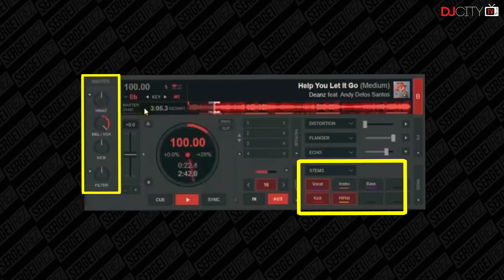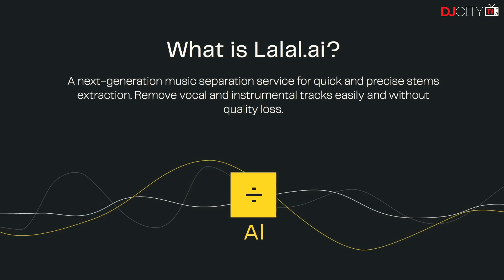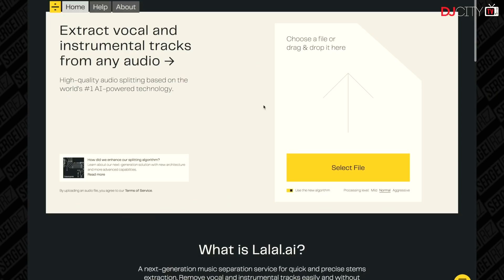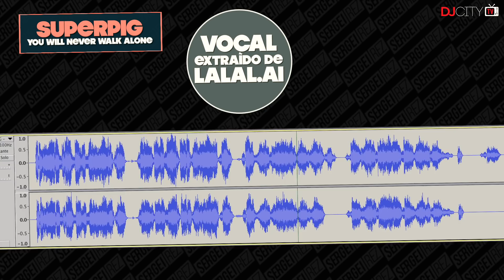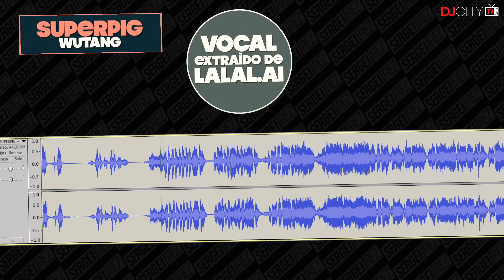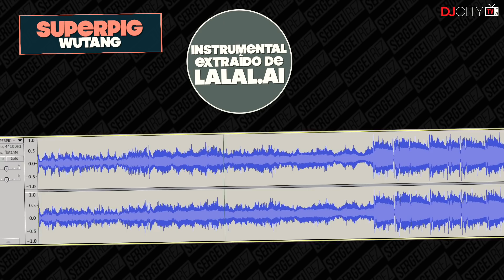CÓMO EXTRAER VOCALES DE CUALQUIER CANCIÓN (y gratis!)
Por fin se acabó nuestro problema eterno de DJs y productores!!
¡¡AAALELUYA AMIGOS!!

🔴 PREGUNTAS HABITUALES 🔴

0:00 INTRO
1:38 PRECEDENTES
2:20 CÓMO FUNCIONA
2:53 VISTAZO A LA WEB
3:27 EXTRAEMOS VOCALES A UN TRACK
3:52 COMPROBACIÓN DEL RESULTADO: TRACK 1
5:19 COMPROBACIÓN DEL RESULTADO: TRACK 2